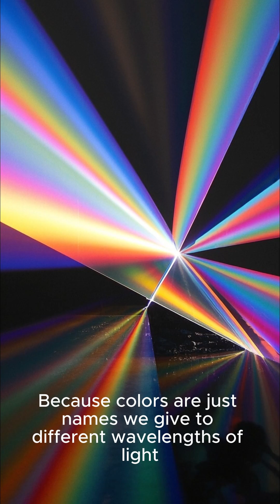Light Is Invisible... So How Do We See?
Light is invisible.
Yet we see everything around us.

But how does that work?

We don’t actually see light — we see what it reflects off.
Our eyes turn that reflected light into signals, and our brain turns those signals into images.
No light = no color. No vision.
Colors? Just names we give to different wavelengths of light.

In the end, to see is to witness the dance of light.

Enjoyed this short science dose?